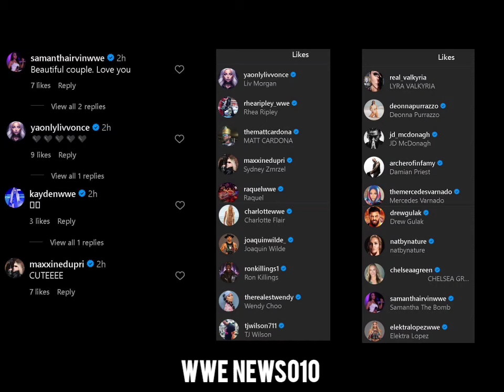WWE Superstar Xia Li shared a heartfelt update on Valentine's Day - wwe news